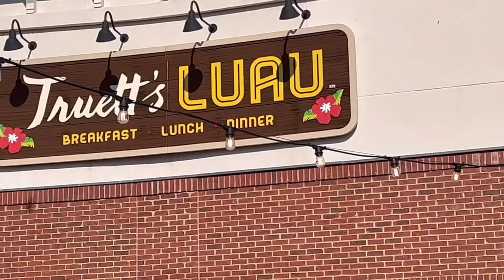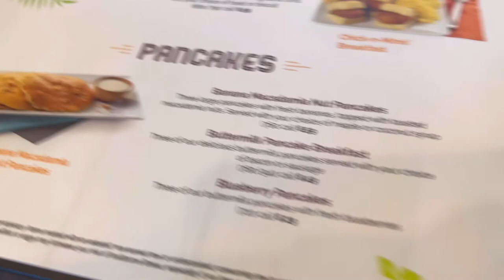VLOG - ATV’S | POLE IN THE PARK | AMR 7 ✨